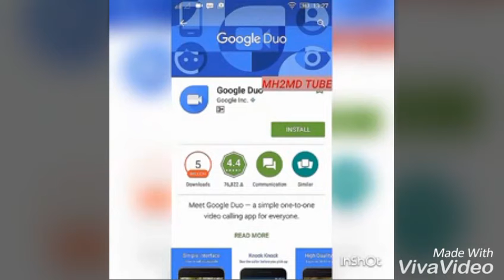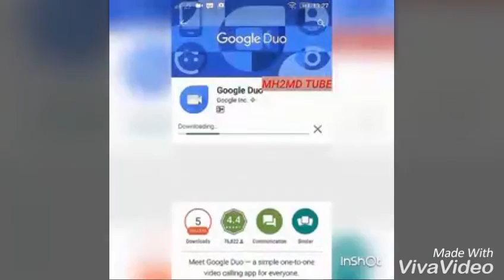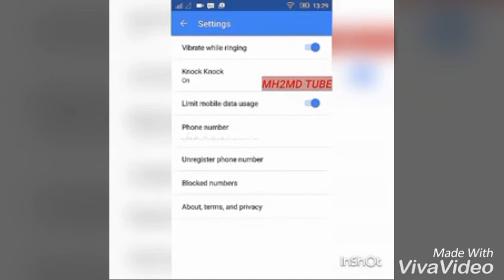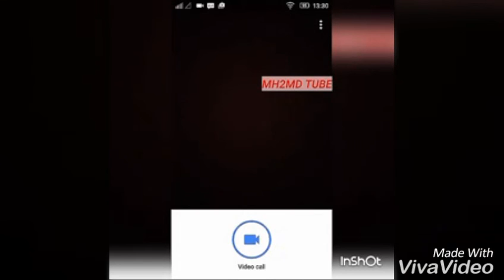اندرويد | برنامج جوجل الجديد لمكالمات الفيديو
برنامج DOU الجديد من google لمكالمات الفيديو
جوده عاليه و نقاء في الصوت
جربه الان